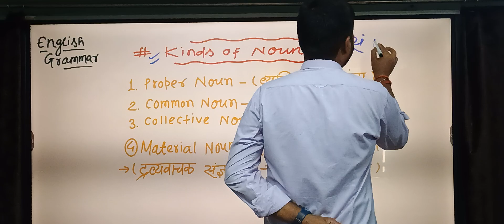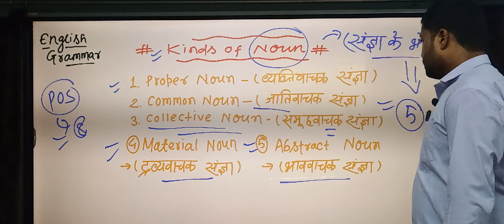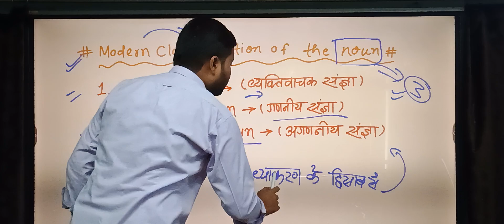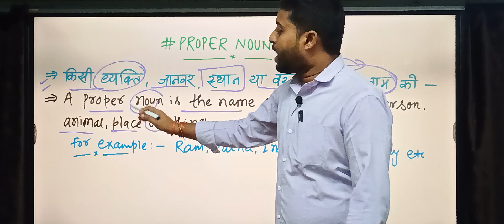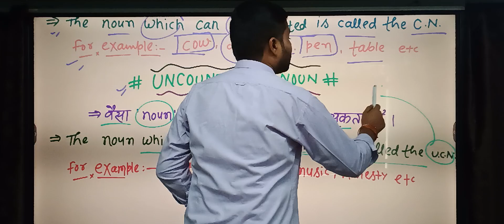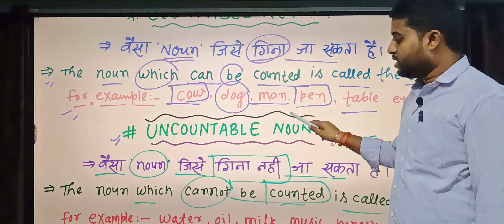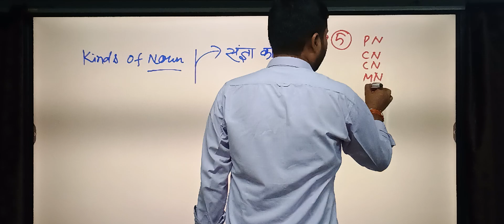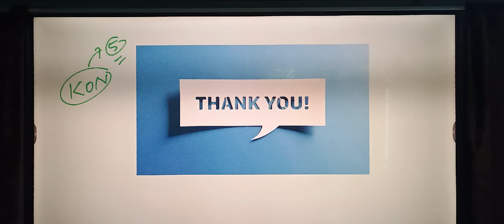Kinds Of Noun। Classification Of Noun। संज्ञा के भेद ।Explain। D - 22 । L : 1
Anand Sir For English Grammar Subject,

Series :
Zero to Hero English Grammar Classes

Topic :
Kinds Of Noun । संज्ञा के भेद
Classification Of Noun

English Grammar By Anand Sir

Coaching :
The Jupiter classes,
TJC : The Education Hub ,
Online and offline classes available here!

Support :
All teachers and students of our TJC